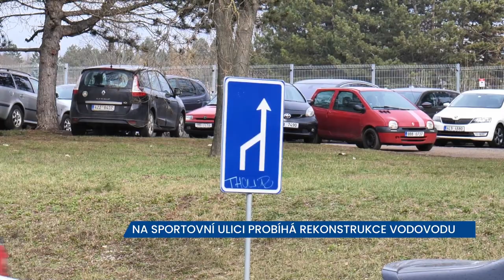Na Sportovní ulici v Brně se rekonstruuje kanalizace a vodovod, v místě platí omezení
Řidiči projíždějící brněnskou ulicí Sportovní by měli počítat s dopravním omezením, probíhá zde totiž rekonstrukce kanalizace a vodovodu. Zatímco na části silnice je vozovka zúžená, tak na křížení s ulicí Pionýrskou platí zákaz odbočení pro automobily těžší jak 3,5t.